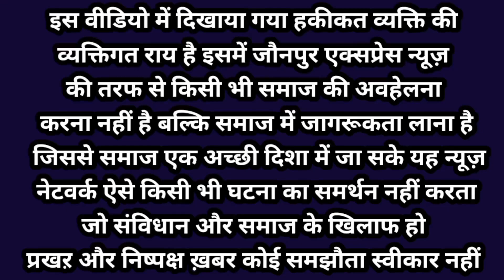ग्रामीण सड़कों के लगभग ऐसे ही हाल मिलेंगे | देखिए पूरी रिपोर्ट